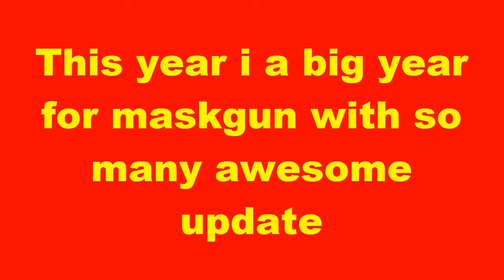Maskgun Update 2019 - Maskgun Rewind 2019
All Maskgun Update 2019 - Maskgun Rewind 2019
All Maskgun new skin new map new everything that happened this year 2019

you can add me as a friend MaskGun
► Ochoochogift